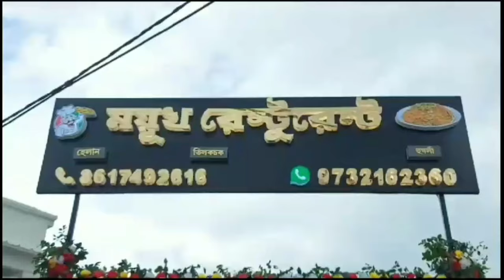কামারপুকুর রামকৃষ্ণ মঠে পুজো দিয়ে প্রচার শুরু আরামবাগ লোকসভা কেন্দ্রের তৃণমূল প্রার্থী মিতালী বাগের